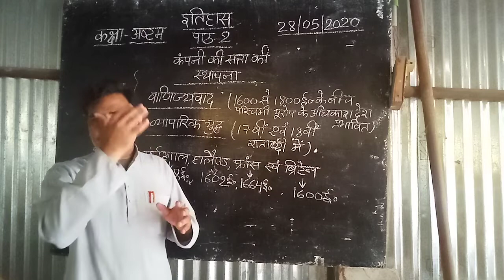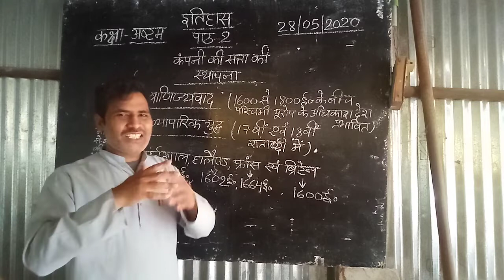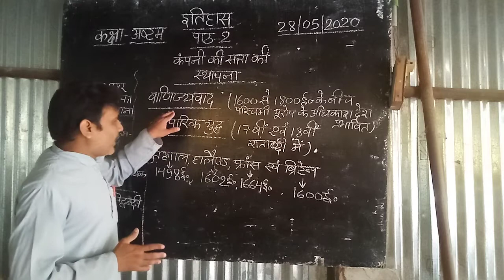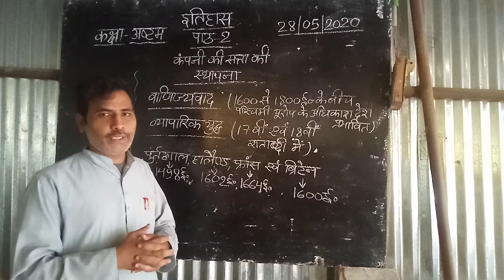कंपनी की सत्ता की स्थापना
Class 8 Subject-History Chapter-2